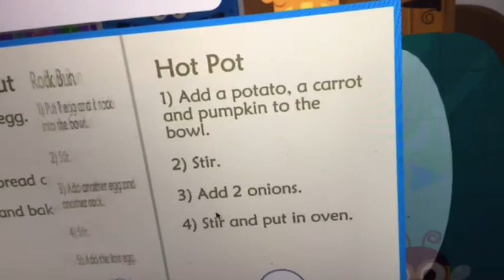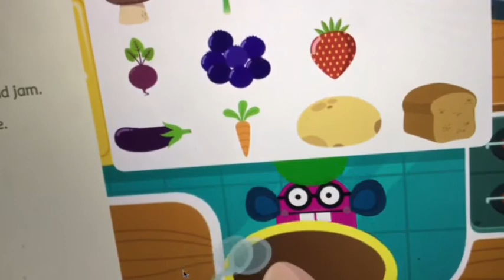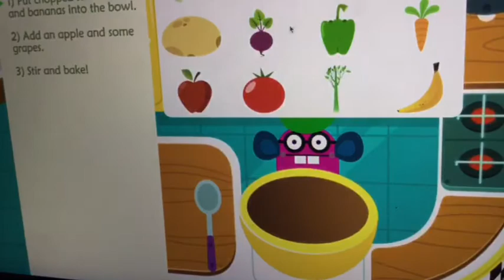Hey Polson Maratans 3 - Hey Polson